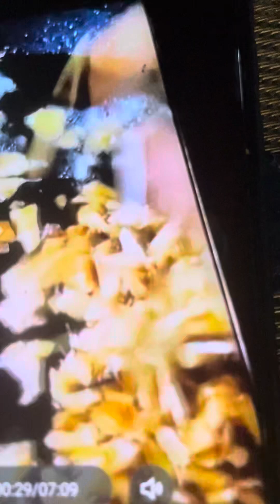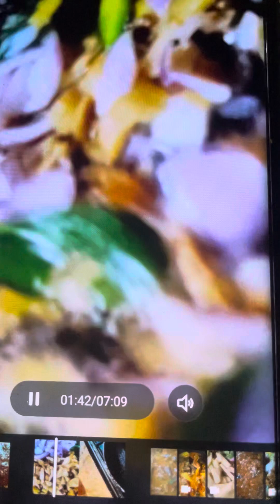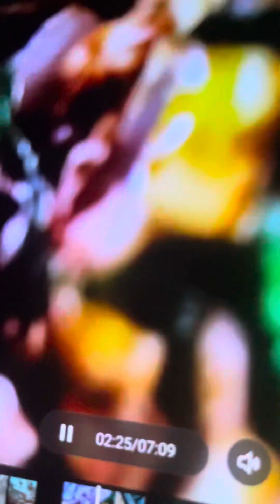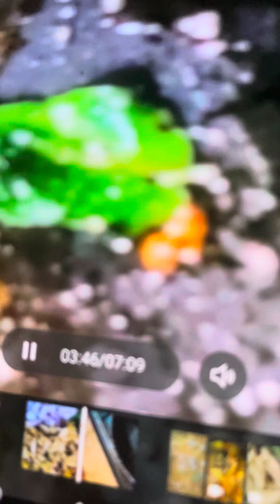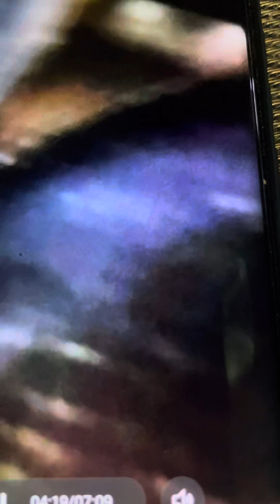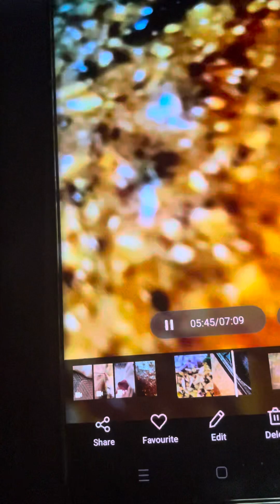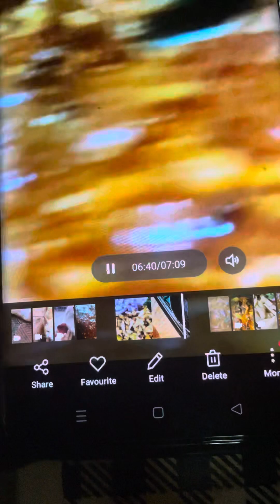ഇഞ്ചി കറി. സദ്യക്ക് ഒഴിച്ചുകൂടാൻ പറ്റാത്ത കറി 👌👌onam special ginger curry